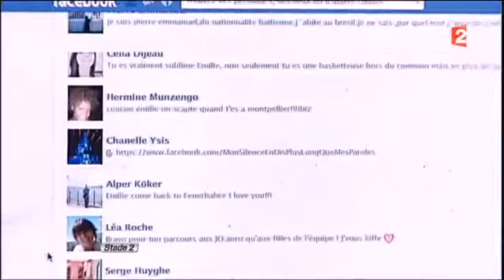"les braqueuses - Stade 2 - Novembre